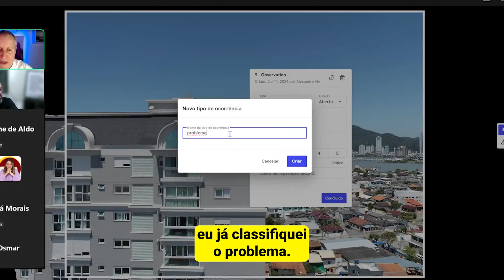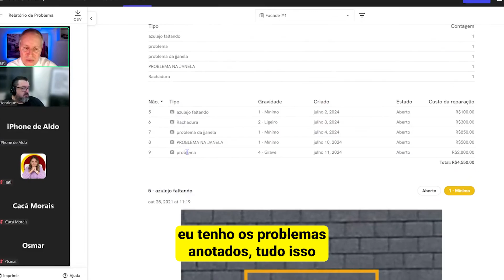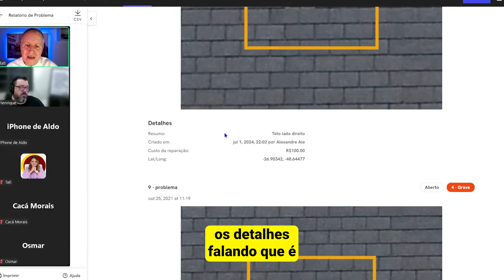Exemplo de como fazer uma Inspeção de Fachada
Adquira o seu drone com entrega personalizada e treinamento especializado.